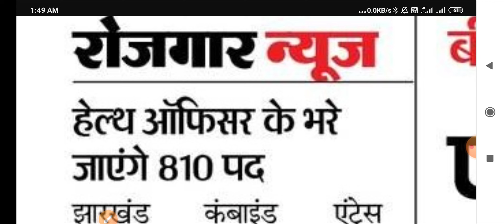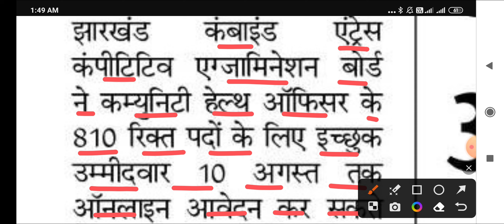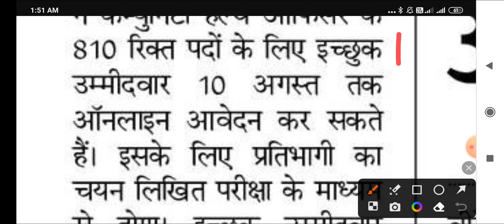CHO VACANCY 2023 - POST - 810 - APPLY ONLINE - LAST DATE - 10 - AUGUST - 2023